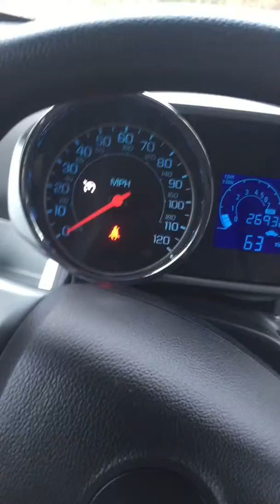Webisode #1.5 "Kai E."